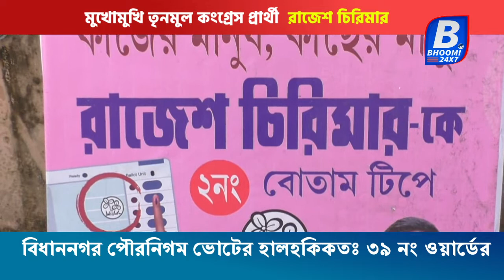ভূমির মুখোমুখি ৩৯ নং ওয়ার্ডের তৃণমূল কংগ্রেস প্রার্থী শ্রী রাজেশ চিরিমার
বাংলা চ্যানেলের ভিড়ে আরও একজন। নতুন সদস্য ভূমি ২৪ x৭। যার দায়বদ্ধতা শুধু দর্শকদের প্রতি। বিনোদন থেকে মাঠ, ময়দান। রাজনীতির কূটকাঁচালি থেকে অপরাধ জগত। দেশ থেকে বিদেশ। জেলা থেকে শহর। সব জায়গাতেই  থাকব আমরা। খবরের পাশাপাশি থাকছে বিনোদনের ঠাসা প্যাকেজ। পাশাপাশি  সাহিত্য সংস্কৃতির চর্চা। আসছে আরও অনেক চমক। নতুন নতুন চিন্তা ভাবনা নিয়ে বাংলা চ্যানেলের দুনিয়ায় পা রাখছে এক ভিন্ন প্রজন্ম। চাই আপনাদের শুভেচ্ছা আর ভালবাসা। নজরে রাখুন ভূমি ২৪x৭।